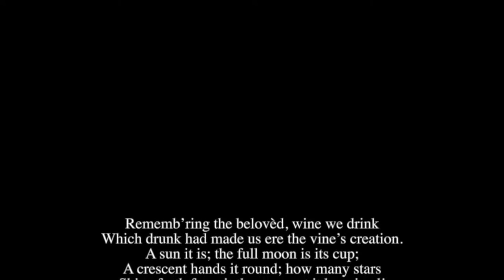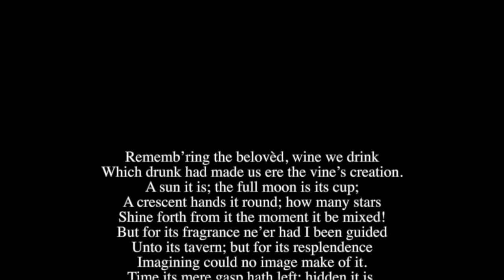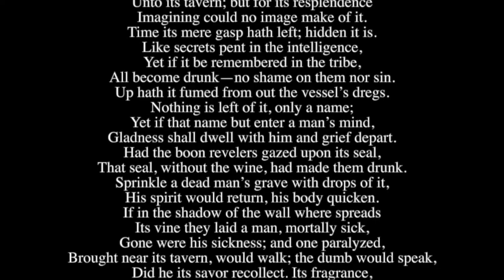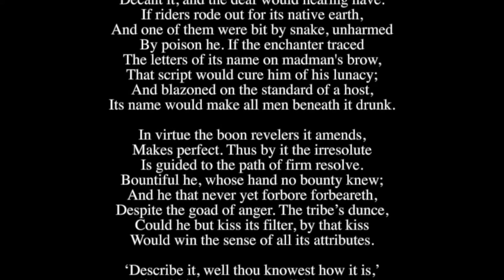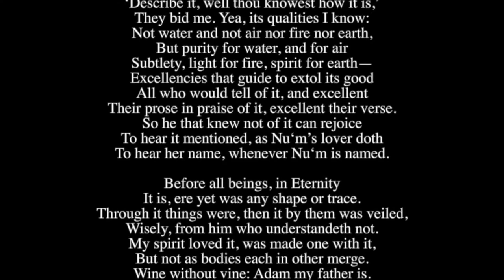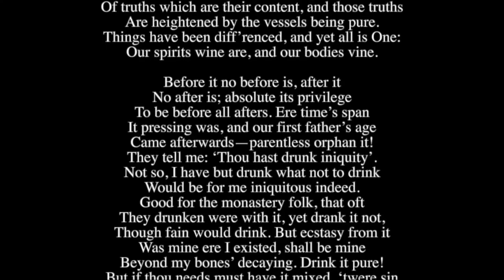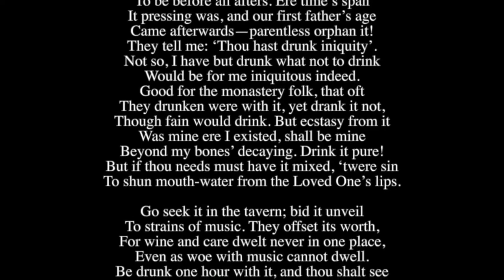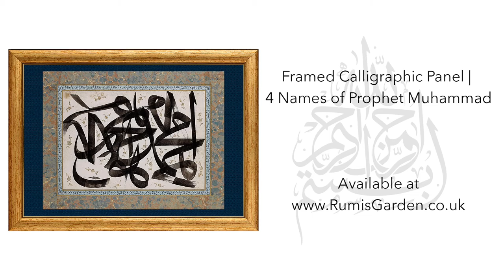The Wine-Song (Al-Khamriyya) by Umar Ibn al-Farid | with Translation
Ibn al-Farid or Ibn Farid; Arabic, عمر بن علي بن الفارض (`Umar ibn `Alī ibn al-Fārid) (22 March 1181 – 1234) was an Arab poet. His name is Arabic for "son of the obligator" (the one who divides the inheritance between the inheritors), as his father was well regarded for his work in the legal sphere.

 He was born in Cairo to parents from Hama in Syria, lived for some time in Mecca, and died in Cairo. His poetry is entirely Sufic and he was esteemed as the greatest mystic poet of the Arabs. Some of his poems are said to have been written in ecstasies. The poetry of Shaykh Umar Ibn al-Farid is considered by many to be the pinnacle of Arabic mystical verse, though surprisingly he is not widely known in the West. (Rumi, probably the best known in the West of the great Sufi poets, wrote primarily in Persian, not Arabic.) Ibn al-Farid's two masterpieces are The Wine Ode, a beautiful meditation on the "wine" of divine bliss, and "The Poem of the Sufi Way", a profound exploration of spiritual experience along the Sufi Path and perhaps the longest mystical poem composed in Arabic. Both poems have inspired in-depth spiritual commentaries throughout the centuries, and they are still reverently memorized by Sufis and other devout Muslims today.

Purchase  the 'Framed Calligraphic Panel | 4 Names of Prophet Muhammad' which is a high-quality reproduction of an Ottoman Lawha.

The lawha contains the Prophet's names Muhammad, Ahmad, Hamid, and Mahmoud.

We sell replicas of the Prophet Muhammads' (PBUH) blessed footprint, Kaaba kiswahs, kiswahs from the Prophet Muhammed's holy chamber in Medina, carpets from Riad al Jannah, bakhoor, incense burners, Muslim prayer beads, and much more!